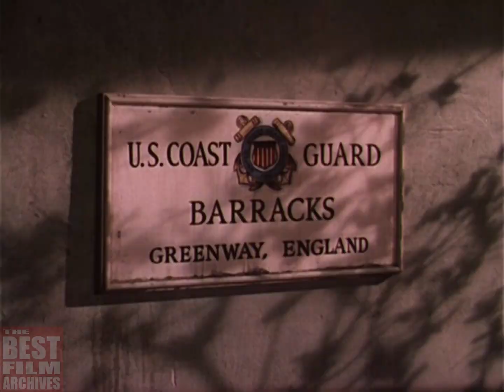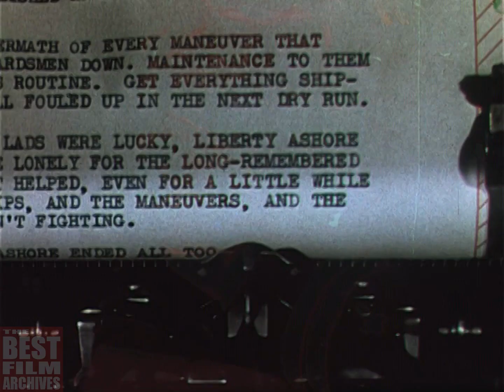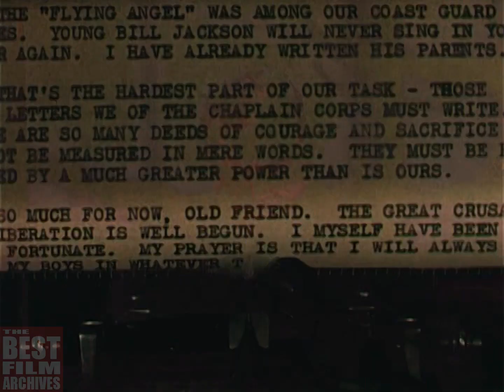D-Day Landings: Beachhead to Berlin | WW2 Documentary in Color | 1944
This 1944 film – originally titled as "Beachhead to Berlin" – is a rare World War 2-era color documentary produced by the Warner Bros. Pictures Inc. in cooperation with the U.S. Coast Guard (USCG) for the U. S. Department of Defense about the historical event known as the Allied Invasion of Normandy. The film centers on the activities of the Coast Guard on D-Day, from practice maneuvers to the amphibious landings. It also documents the aftermath of the Normandy invasion. The film was shot by Coast Guard photographers and supervised by American movie producer Gordon Hollingshead.

The Western Allies of World War 2 launched the largest amphibious invasion in history when they attacked Normandy, located on the northern coast of German-held France, on 6 June 1944. The invaders were able to establish a beachhead as part of Operation Overlord after a successful "D-Day," the first day of the invasion.

Allied land forces came from the United States, Britain, Canada, and Free French forces. In the weeks following the invasion, Polish forces and contingents from Belgium, Czechoslovakia, Greece and the Netherlands participated in the ground campaign; most also provided air and naval support alongside elements of the Royal Australian Air Force, the Royal New Zealand Air Force, and the Royal Norwegian Navy.

The Normandy invasion began with overnight parachute and glider landings, massive air raids and naval shelling. In the early morning, amphibious landings commenced on five beaches codenamed Sword, Juno, Gold, Omaha and Utah, with troops from the United States landing on Omaha and Utah, Great Britain landing on Gold and Sword and Canada landing on Juno. During the evening the remaining elements of the airborne divisions landed. Land forces used on D-Day sailed from bases along the south coast of England, the most important of these being Portsmouth.

TBFA_0192

NOTE: THIS VIDEO DOCUMENTS HISTORICAL EVENTS. THE VIDEO HAS BEEN UPLOADED WITH EDUCATIONAL PURPOSES. ITS TOPIC IS REPRESENTED WITHIN HISTORICAL CONTEXT.